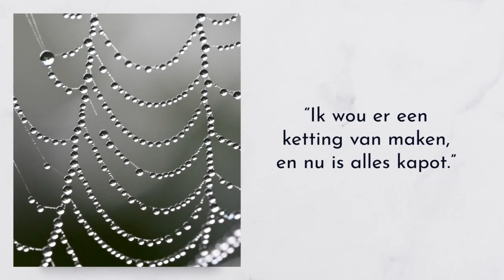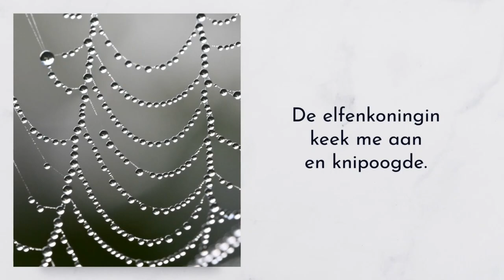Mary O'Anna - Dauwparels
Wat elfenstof en zottigheid voor de feestdagen. Genieten mag, van onze stemmetjes en van elkaar! ✨🤪
Meer stemgeluid van Aurélien: voorlopig niet beschikbaar voor andere producties